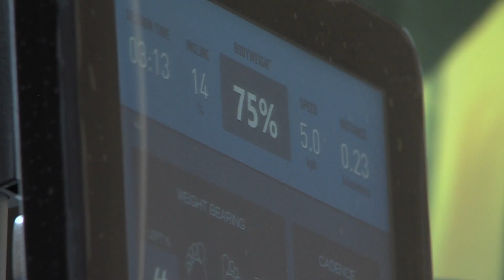Wałcz: Bieżnia antygrawitacyjna